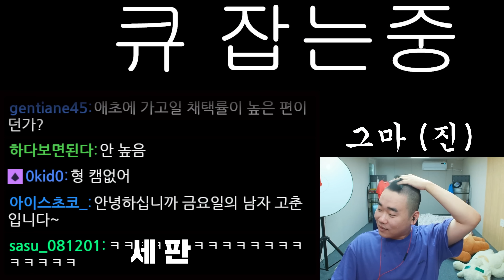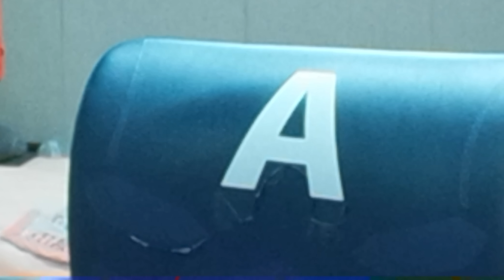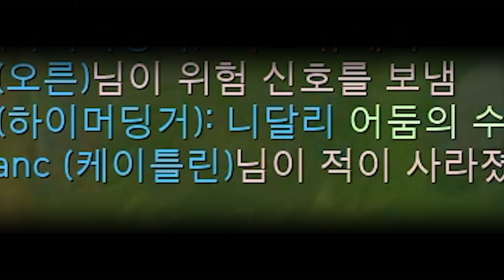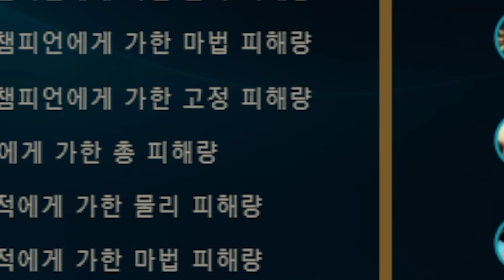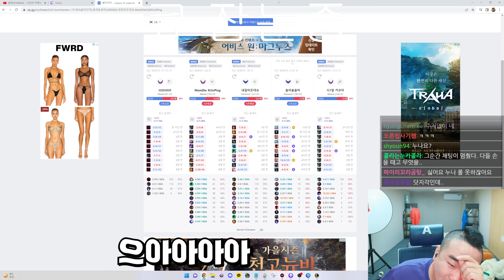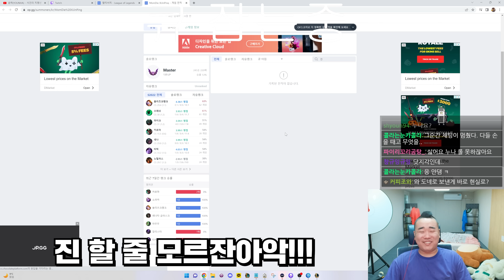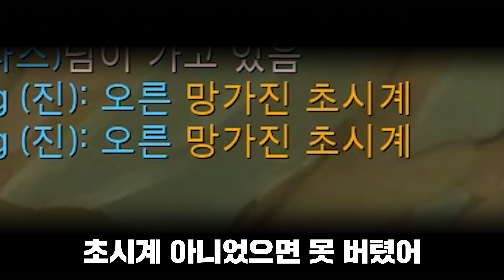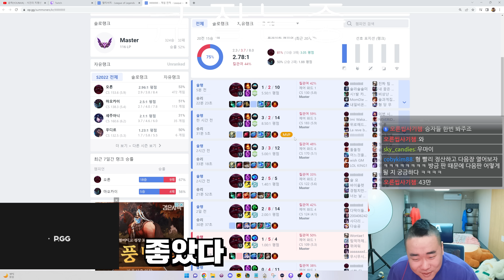[롤]또 저질러 버렸습니다